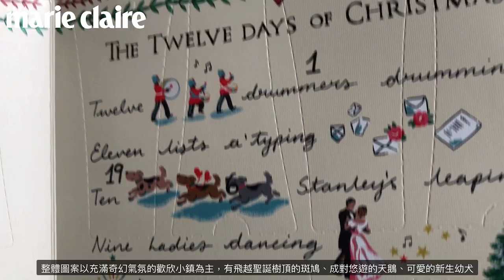Cath Kidston 2021 Shine Bright聖誕倒數月曆，以愛、和平、歡樂設計，印花圖案童趣又溫馨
Cath Kidston一年一度的聖誕倒數日曆來了！今年手繪感的印花圖案超溫馨
，整體圖案以充滿奇幻氣氛的歡欣小鎮為主，有飛越聖誕樹頂的斑鳩象徵「Peace和平」、成對悠遊於河塘的斑點天鵝象徵著「Love愛」、3隻可愛的新生幼犬則象徵「Joy歡樂」。詳細介紹請看：